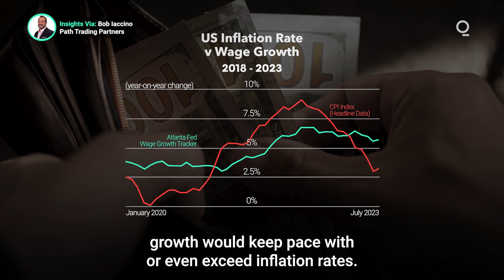Has Inflation Reduced Consumer Purchasing Power?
Since hitting a four-decade high in 2022, the inflation rate in the US has returned to a more normal level. How has the purchasing power of consumers been impacted by the recent bout of inflation? Presented by @cmegroup